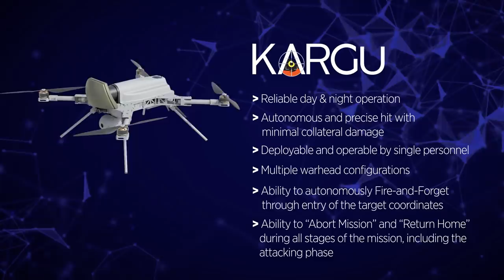KARGU - Autonomous Tactical Multi-Rotor Attack UAV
KARGU, the toughest bird in the skies is now much more powerful, rapid and agile with all new warhead options and improved design.